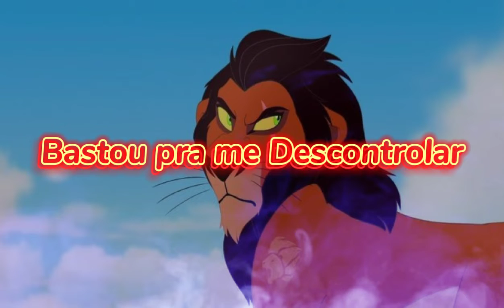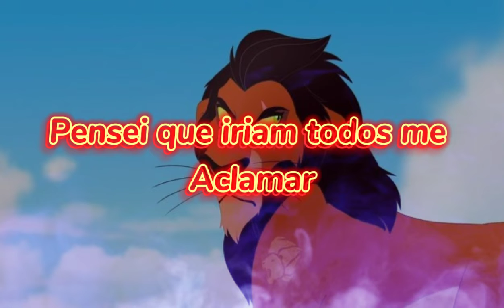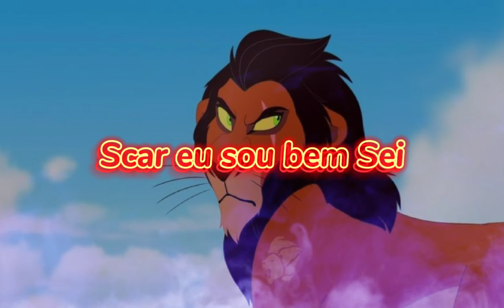Marcado Eu Fiquei | A Guarda do Leão | Letra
3° Temporada | Episódio 2 |

Deixe o 👍🏻